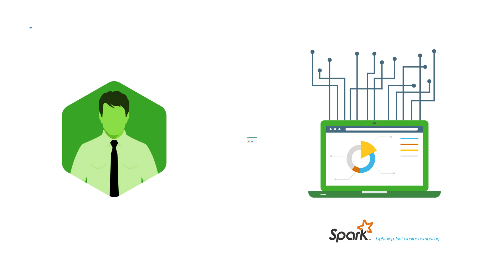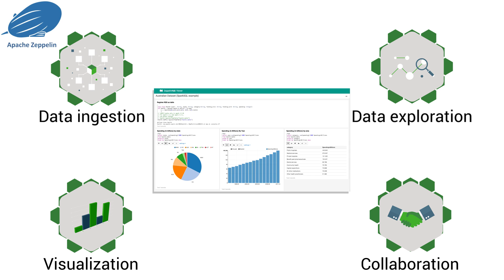Overview of Apache Spark and Apache Zeppelin on Hortonworks HDP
Every business is now a data business